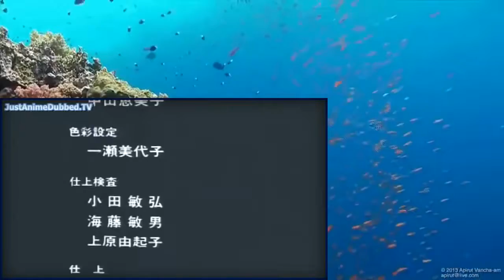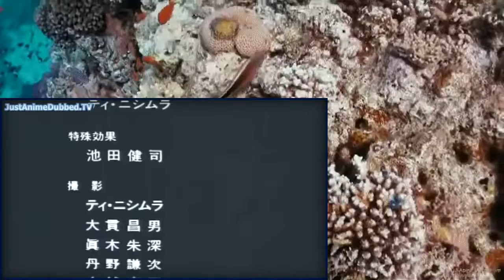Here Is Greenwood Episode 2 English Dubbed